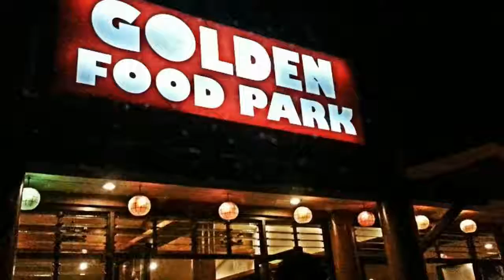Golden Food Park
Bacolod City Authentic Chicken Inasal Restaurant & Bakery